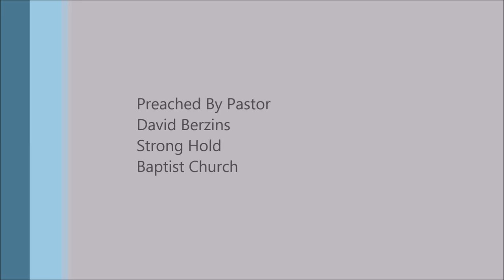Experienced Midwife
Full Sermon
Why Homebirthing?